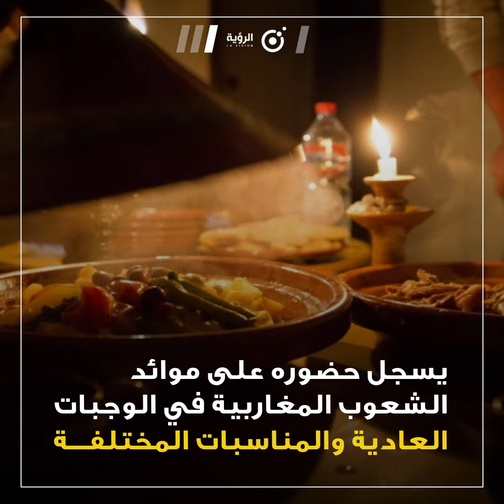الكسكس في قائمة اليونسكو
سُجل الكسكس في قائمة التراث الثقافي العالمي بطلب من أربع دول مغاربية تقدمت به إلى اليونسكو في مارس 2019: موريتانيا و الجزائر و تونس و المغرب. التفاصيل في الفيديو التالي